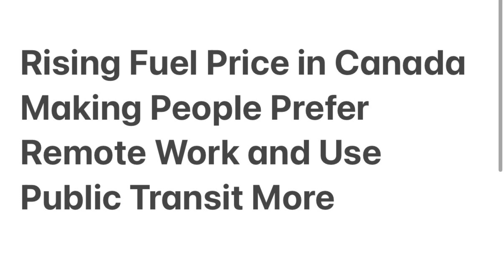Rising Fuel Price In Canada Making People Prefer Remote Work And Use Public Transit More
Hello,

Watch how the rising gas prices in Canada making people prefer remote work and use public transit more